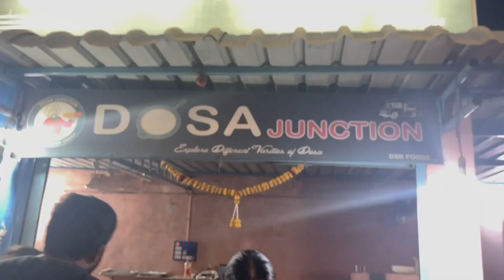ప్రొద్దుటూరులోని దోస జంక్షన్ | noothan dairies | Proddatur dosa junction